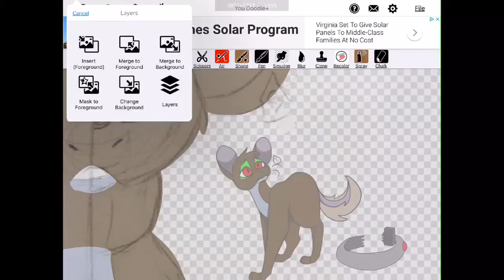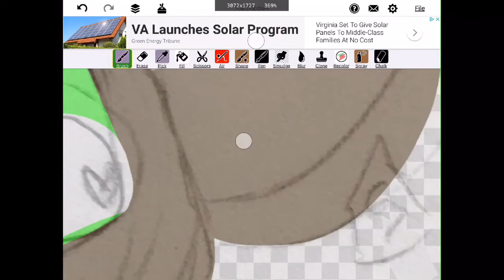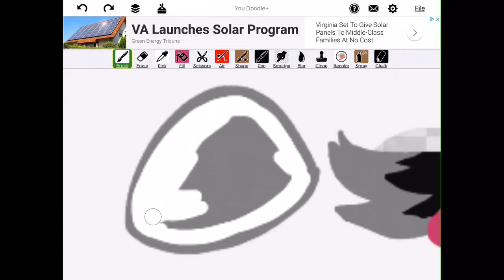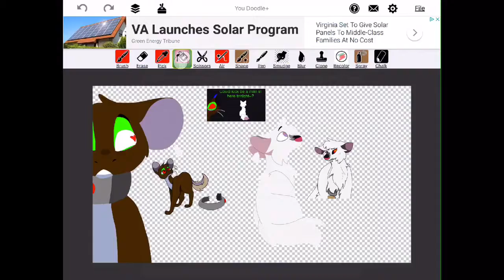Gambling Man ~ Speedpaint redraw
I found my old video with this song and decided to redraw one of the frames. maybe I’ll pick this up later and remake the whole video!